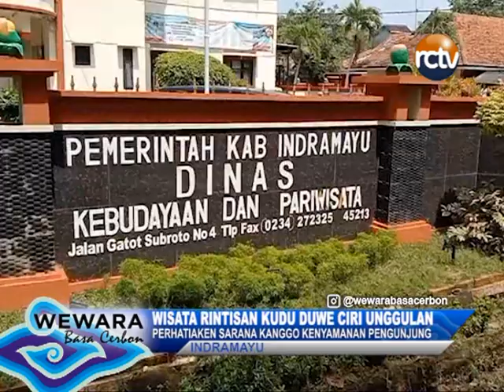Wisata Rintisan Kudu Duwe Ciri Unggulan